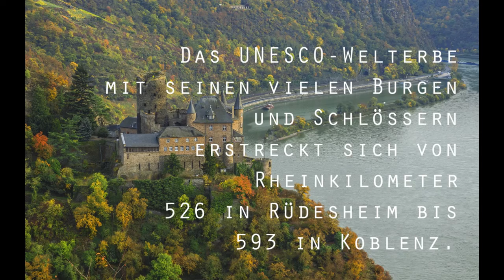Friedrich Gier - Burgen und Schlösser am Rhein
Burgen und Schlösser im UNESCO-Welterbe Oberes Mittelrheintal, von Rheinkilometer 526 in Rüdesheim bis 593 in Koblenz.